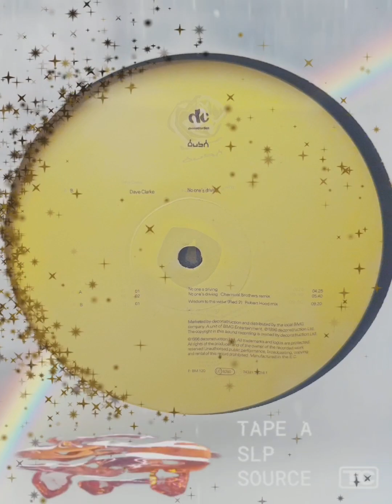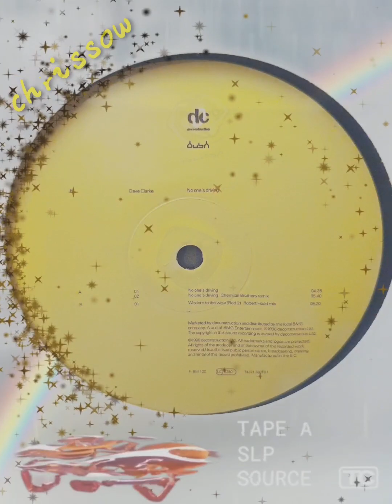Bush - Dave Clarke ‎- No One's Driving - A1 - No One's Driving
Dave Clarke ‎– No One's Driving

Label:                      Bush ‎– 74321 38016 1
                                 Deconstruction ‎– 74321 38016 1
Format:                   Vinyl, 12", 33 ⅓ RPM, Single
Land:                        UK
Veröffentlicht:        03 Jun 1996
Genre:                      Electronic
Stil:                           Techno, Breaks, Big Beat

Trackliste

A1  No One's Driving                                                          4:25

A2  No One's Driving (Chemical Brothers Rmx)            5:40

B  Wisdom To The Wise (Red 2) (Robert Hood Mix)    9:20

Carpe Noctem
Carpe Noctem